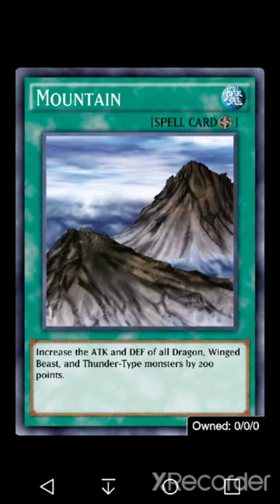[44] Dark Magician Ritual Deck vs My Wind Elemental Hero Fusion Deck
AI in this game doesnt really know how to utilize a custom deck.

Vagabond: もちもち｜mochi mochi (springy texture)
Country: 🇯🇵 Japan

Deck Origin: n/a
Deck Type: dark magician, fusion, ritual
Deck Name: デッキ｜dekki (deck)

My Name: merleage
Duelist ID:

My Deck Origin: custom v2.5Ⓜ
Deck Type: wind, elemental hero fusion
Deck Name: 風で破壊｜kaze de hakai
              (Delete with wind)

Alternative Platforms

Apps Used For Thumbnail and Recording

Easy Beer/Coffee Money

turn your grocery receipts into gift cards with Fetch Rewards. click the link below and you’ll get $2 in points when you snap your first receipt

scan reciepts and earn paypal money with the reciept hog app

earn giftcards or paypal money by trying new free apps and games with the cash pirate app